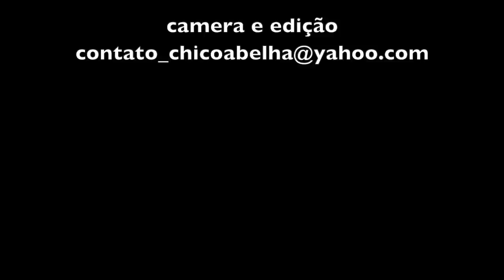NA ROÇA DA DONA MARIA ALICE - PARTE 1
"Aqui das minha irmandade quem tirô leite foi só eu e os menino. Tinha ocasião de nóis tê 20 vaca de leite. Nóis tirava o leite, levava no ponto e vortava pra casa fazê mais um servicinho antes de í pra escola... Eu fiz até o 3º ano e não fez farta... Foi ansim que nóis foi criado, Chico..."